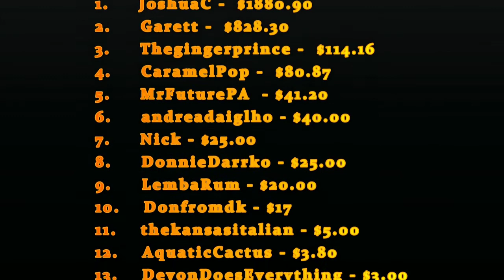How to Upgrade Your Chocolate Cake Box Mix | GoodEats420.com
Learn how to upgrade your chocolate cake box mix so that you can have the BEST cake possible. If you have any questions, leave them in the comment section.

►Butter Mold

If you want to send me Packages or Fan Mail
Dwaine Keys
5290 Mcnutt Rd Ste 211